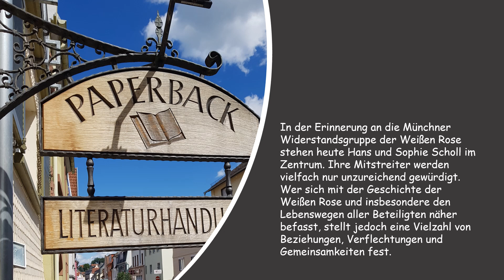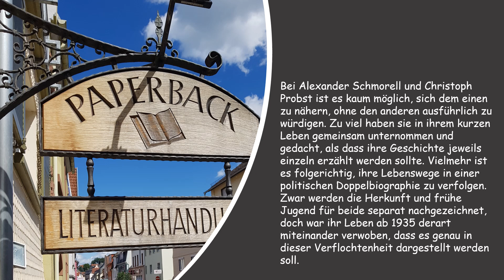Christiane Moll: "Alexander Schmorell, Christoph Probst und die Weiße Rose."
Eine politische Doppelbiographie.
Erscheint im Dezember 2024. - Wir merken gerne vor.